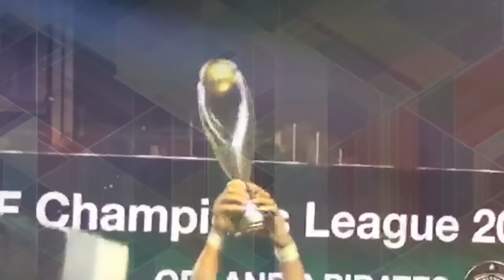نانسي عجرم تغني "ملوك الجدعنة" في حفل "أورانج"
تصوير: حسام جودة
مونتاج: ريم عبدالله

جريدة الوطن
جريدة يومية مستقلة